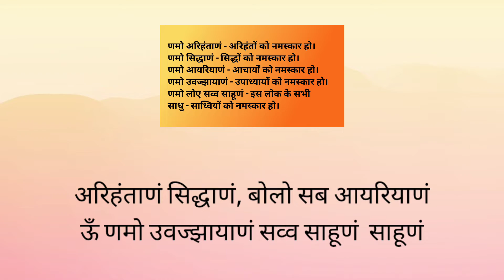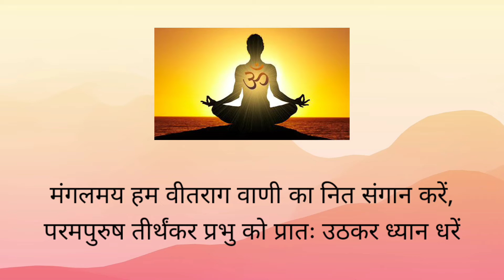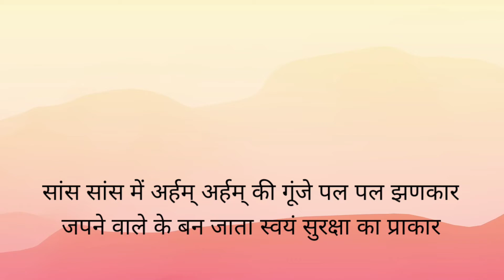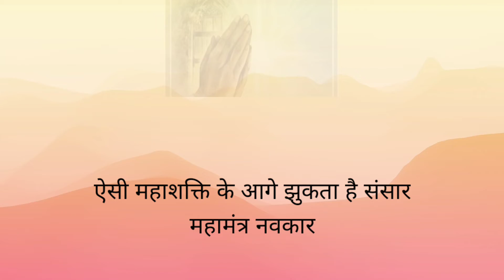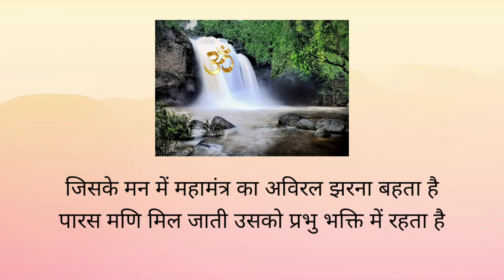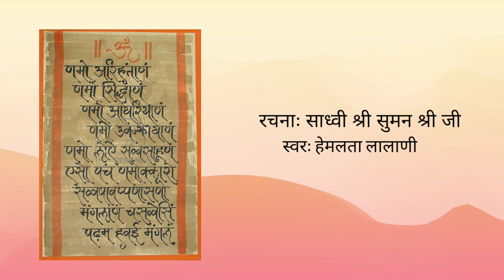Mahamantra navkaar bhajan | namaskar mantra dhal | namokar stuti | mangalkari mantra navkar | jain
Singer : Hemlata Lalani
Writer : Sadhvi shri suman shri ji

गर मंत्रों का हो शुद्ध उच्चारण,
संग मन में हो श्रद्धा धारण,
मुश्किल का हो कोई भी कारण,
हो जाए सभी कष्टों का निवारण।

उपसर्ग हर स्तोत्र (27 बार)